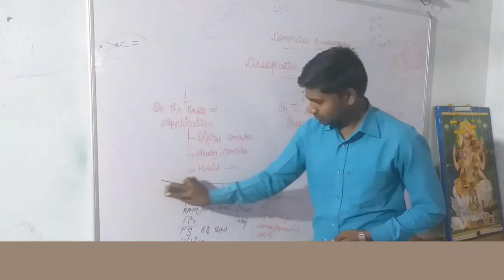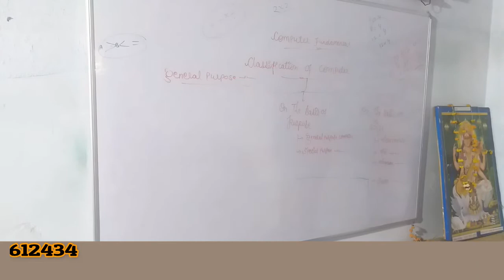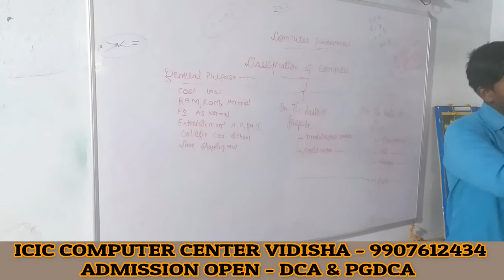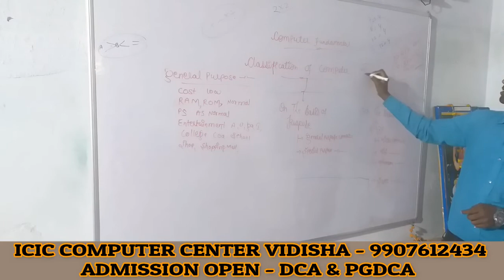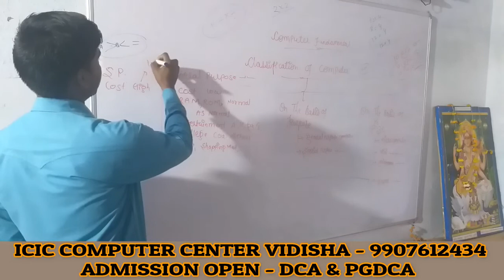FM PART - 7